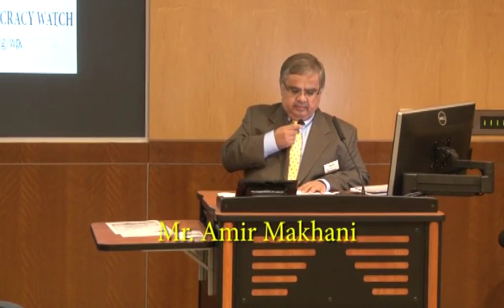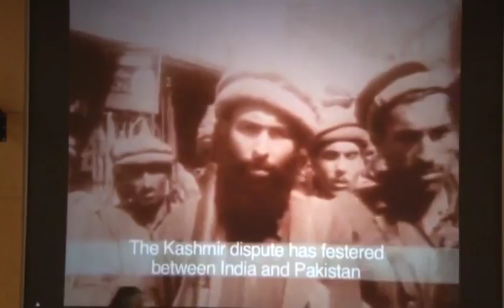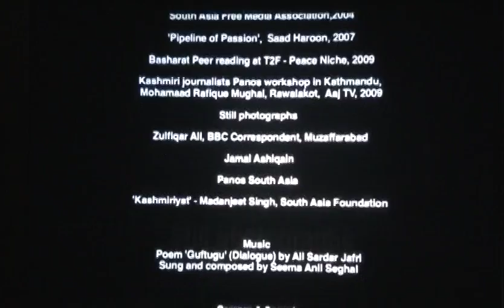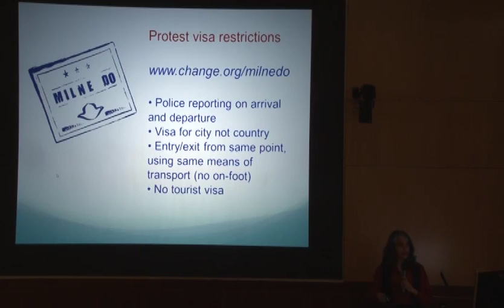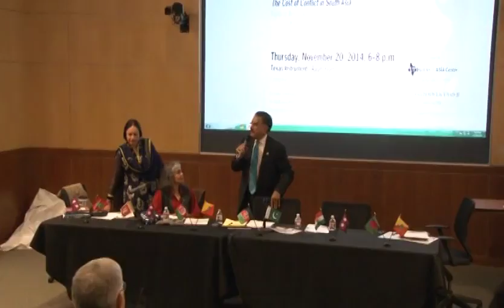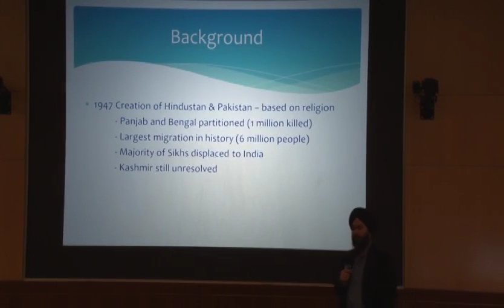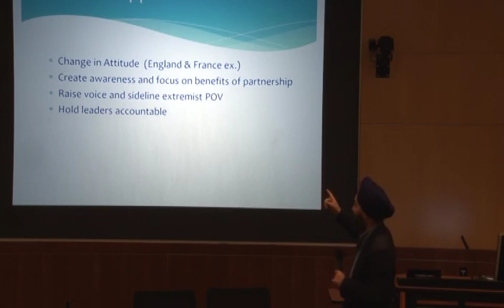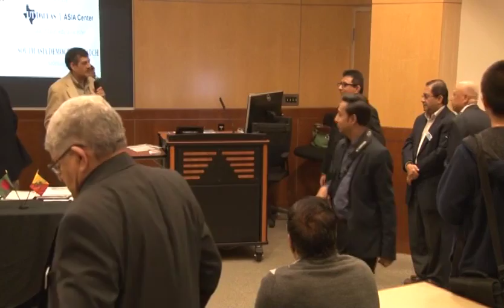Aman Ki Asha "Hope for Peace" The Cost of Conflict in South Asia